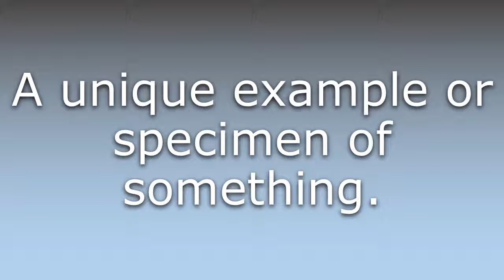What does Unicum mean?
What does Unicum mean in English? Learn the meaning of the word Unicum! How to Pronounce Unicum. Expand your vocabulary, learn words.